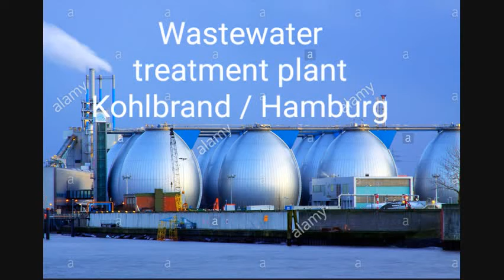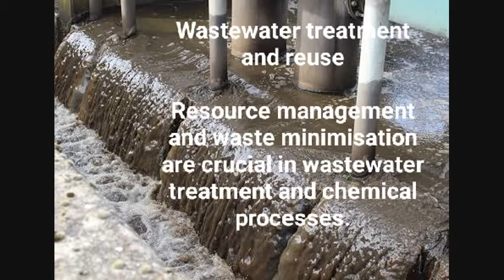Wastewater Treatments plant .The journey the water takes before it comes through your taps